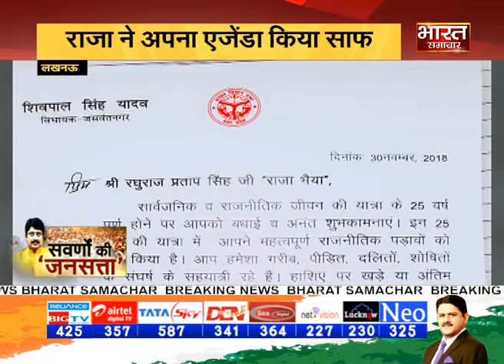Politics में Raja Bhaiya ने शुरू किया नया अध्याय, सवर्णों के हक़ की लड़ाई से शुरुआत